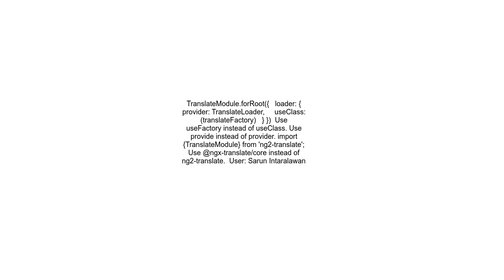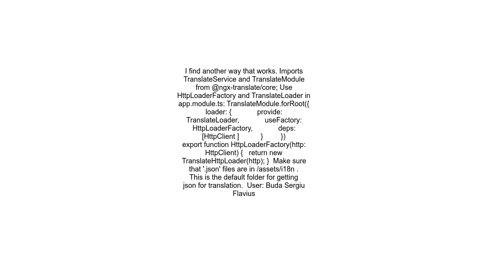Invalid provider for the NgModule Only instances of Provider and Type are allowed, got object Objec